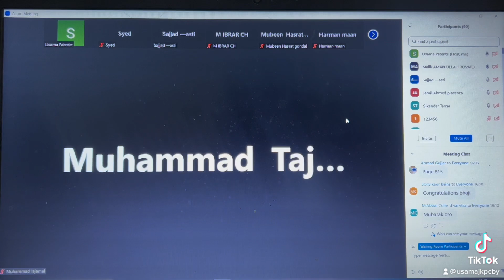Students pass hi pass /with usama patente patenteinurdu patente patentebinpunjabi :3474967411